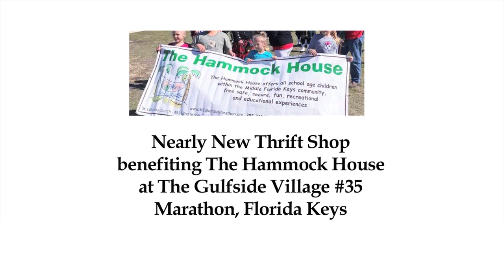Stop in to the Nearly New Shop for all your shopping needs in Marathon, Florida Keys